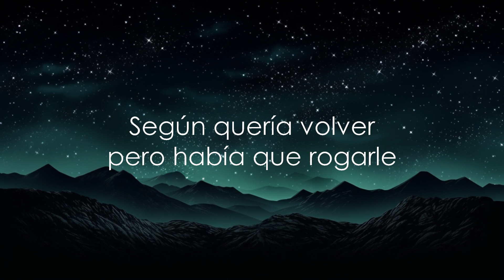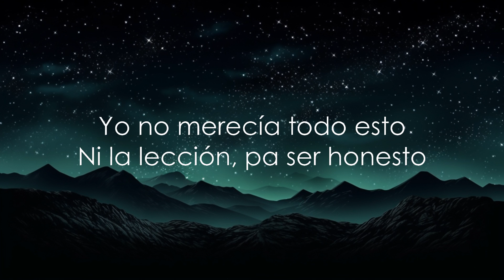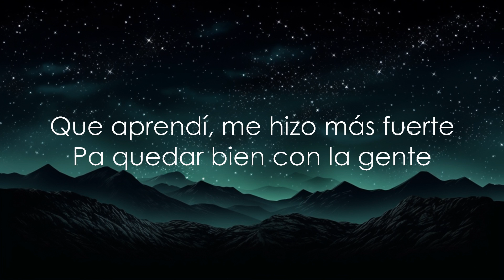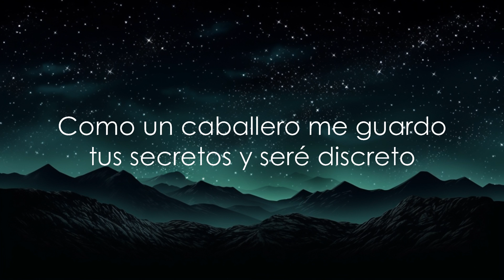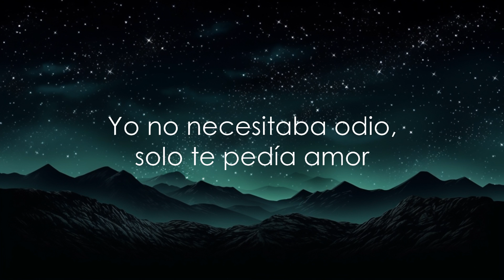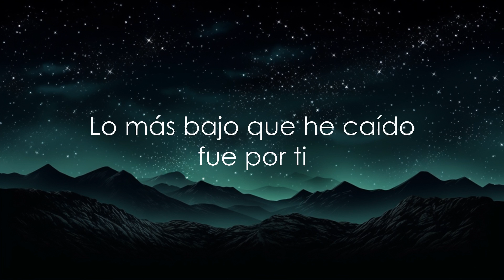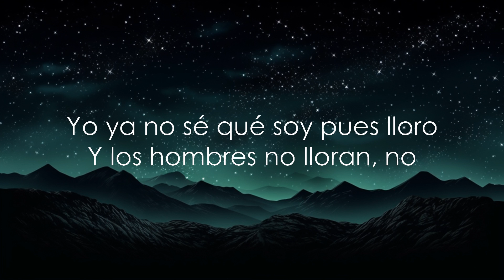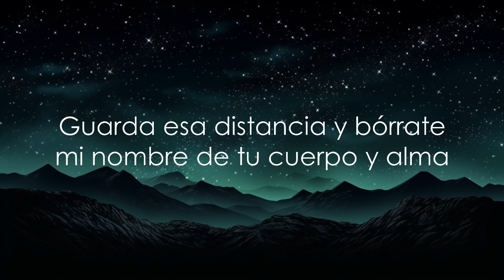Christian Nodal - Quédate (Letra) | 30mins Trending Music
LETRA:

Tú sacaste la peor versión de mí
Lo más bajo que he caído fue por ti
Yo no merecía todo esto
Ni la lección, pa ser honesto
Pero si preguntan yo digo que sí

Que aprendí, me hizo más fuerte
Pa quedar bien con la gente
Pero de nada sirvió estar junto a ti

Yo no necesitaba odio, solo te pedía amor
Yo ya no sé qué soy pues lloro
Y los hombres no lloran, no

Otra vez que me llama, ella es peor que la fama
Según quería volver pero había que rogarle

Quédate, pero muy lejos
Que apenas el reflejo de mi espejo siente amor
Ni en mi pasado quiero verte, por favor

Guarda esa distancia
Y bórrate mi nombre de tu cuerpo y alma
Así como lo hice yo
Como un caballero me guardo tus secretos
Y seré discreto si no pisas mi dolor

Guarda esa distancia
Sin pisarme el dolor